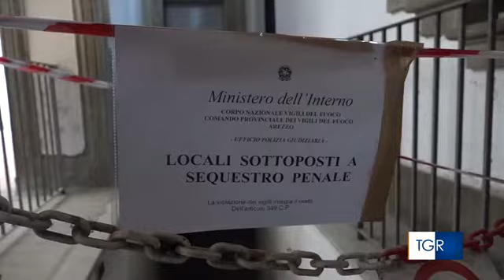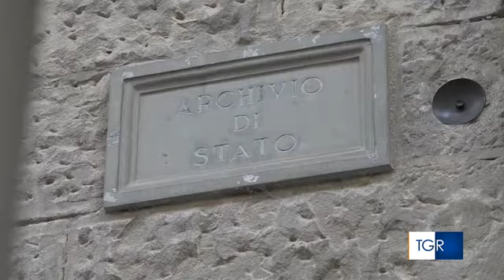RAI3 TGR TOSCANA - Lutto cittadino per i funerali dei dipendenti dell'Archivio - (24-09-2018)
L'autopsia conferma: uccisi dal gas Argon.

Fonte: RAI